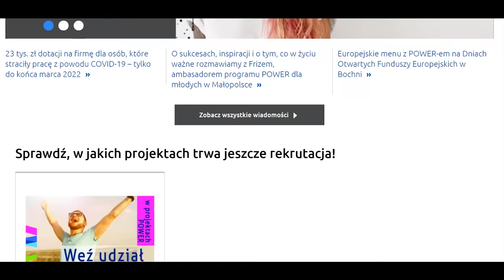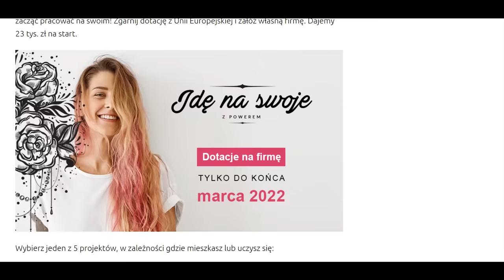PAWEŁ MISZTA - KIM NAPRAWDĘ JEST? *Gwiazda TVN TURBO szczerze o handlu autami i TV | DUŻY W MALUCHU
Paweł Miszta to chyba najbardziej znany w Polsce handlarz samochodów używanych, który poza swoim klasycznym biznesem prowadzi także program w TVN TURBO. Nie każdy ma możliwość dywersyfikacji swoich działań zawodowych. Z tego też tytułu wiele osób na skutek panującego wirusa utraciło możliwość pracy zarobkowej. Z pomocą tym osobom, a dokładniej mieszkańcom Małopolski, którzy z powodów wyżej wymienionych utracili pracę po 1 marca 2020 oraz nie ukończyli jeszcze 30 lat, przychodzi program POWER. Polega on na tym, że można otrzymać m.in. bezzwrotną dotację w wysokości 23 tysięcy złotych na założenie własnej firmy. Więcej informacji znajdziecie pod tym linkiem

Program POWER w Małopolsce realizowany jest przez Wojewódzki Urząd Pracy w Krakowie i współfinansowany jest przez Unię Europejską.